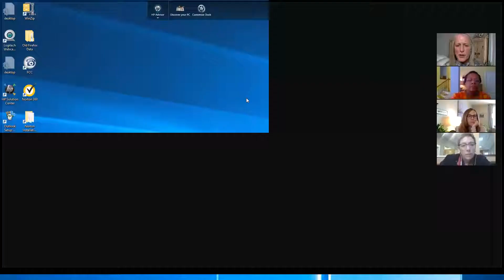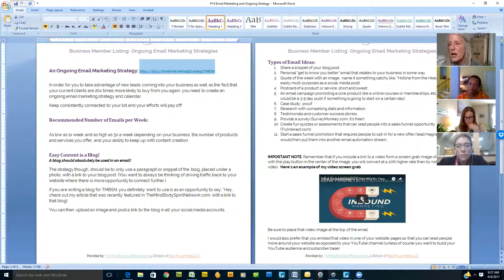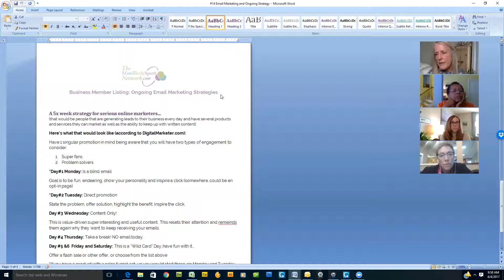The Importance of an Ongoing Email Marketing Strategy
Do You Have an Ongoing Email Marketing Strategy?

If not, then you are missing out on significant business growth and revenue opportunities lost by not having one.

Did you know that your current clients are 20 times more likely to buy from you than those leads (or contacts on your email list)  that have not?

Did you also know that leads that come in from your website cost you money to acquire, but require consistent nurturing and attention in order to convert to paying customers?

If not, then this online presentation will help illuminate the path to consistently generating revenue and new customers from your email & client  list and why an ongoing email strategy  is crucial for your online success. (Hint: if you have developed "lead magnets" towards that effort and an email automation series, then this is the next step in the process!)

Join New Mouse Media and  TheMindbodySpiritNetwork.com founder and Certified Online Marketing Expert Liz Gracia for a lively and informative conversation where you will gain some email marketing tips and learn  what you need to know about developing a consistent email marketing strategy and calendar that converts.

You will walk away with key understandings as to the importance of  an ongoing email marketing strategy  in building your business, and ideas for content that can keep you on track, but importantly keep it simple as well.

If you are wondering...
• How often should I send emails?
• What should my emails be about?
• Won't people unsubscribe if I email them too much?
Then this presentation is just for you!

If you aren't clear about developing an ongoing email marketing strategy and how to grow your business through email marketing, then this presentation could be just what the mindful media  marketing doctor ordered!.

You will also gain access to my  downloadable item here

In this short presentation you will have a greater understanding of  the importance of developing a consistent and ongoing email marketing strategy that rewards you with eager followers and a tribe that adores you,  one of "The [ many ] Foundational Basics for Your Online Success" and where you may need to "Shore up" your online marketing efforts for long term success and the type of professional support  you may need to consider to do so.

is located in Golden, CO, not far from Denver and Boulder Colorado and offers small business content marketing strategy development and email marketing services to solopreneurs and companies all over the United States and Canada.

Ready to recruit some assistance in your list building and email marketing development efforts?